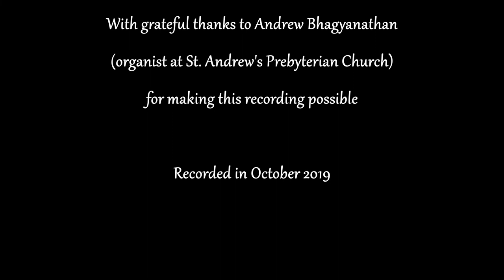Te Deum - Charpentier - Naveen Fernando (Trumpet), Neranjan de Silva (Organ)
On the Sidelines of the South Asian Symphony Orchestra concert in Bangalore, India in October 2019, a few us visited St. Andrews Presbytarian Church which boasts a beautiful 19th century pipe organ. Thanks to the generosity of the church's organist Andrew Bhagyanathan, we were allowed to play on this beautiful organ and record a few songs too. Thank you to Ambassador Nirupama Rao for arranging the visit. In this video, Maestro Naveen Fernando plays trumpet and I am honored to be playing the historic organ. Hope you enjoy the music.